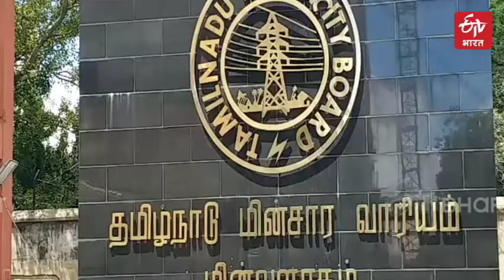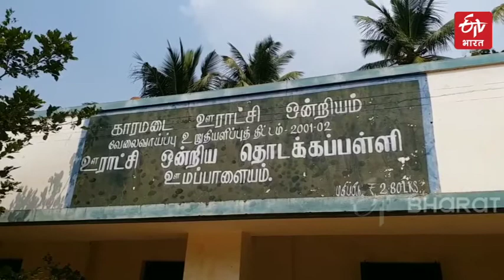ओड़नथुरई पंचायत बनी झोपड़ी मुक्त | Odanthurai Hut Free Village | ETV Bharat Jharkhand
भारत में झोपड़ियों से न केवल समाज का आर्थिक विभाजन दिखता है, बल्कि यह भी दिखता है कि जातिवाद की जड़ें इसमें कितनी गहरी हैं. समाज में किसी भी झड़प के दौरान झोपड़ियां सबसे पहले जलाई जाती हैं. कोयम्बटूर जिले के मेट्टुपालयम के पास तमिलनाडु के ओड़नथुरई  गांव के पूर्व अध्यक्ष शनमुगम ने सभी झोपड़ियों को घरों में बदल डाला और स्थानीय समुदाय को पूरी तरह झोपड़ी मुक्त बना दिया. उन्होंने पवनचक्की फार्म बनाया है जो प्रति वर्ष 8 लाख यूनिट बिजली पैदा करता है. इस बिजली का उपयोग मुख्य रूप से ग्रामीण करते हैं, बची हुई बिजली राज्य सरकार की बिजली कंपनी को बेची जाती है.